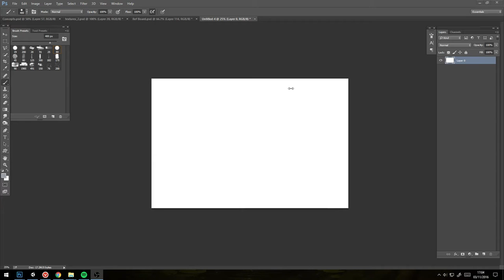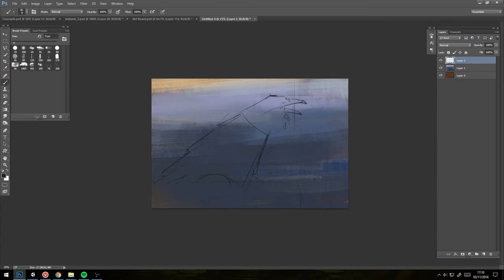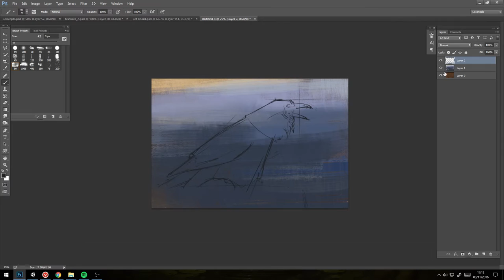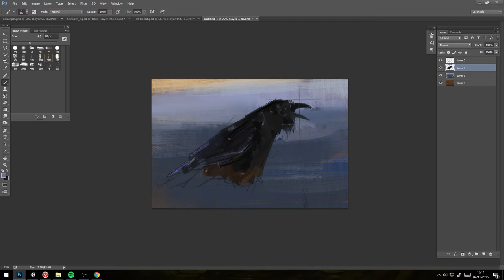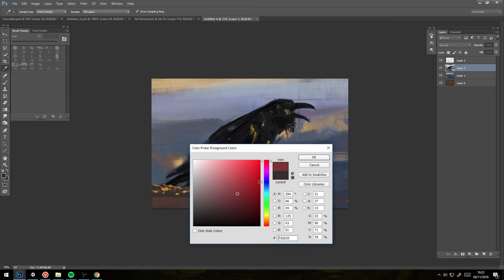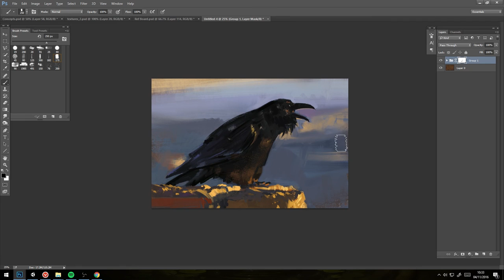Digital Painting - Raven Study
30 minute photo study I started after work and finished in the morning as a warmup. This was sped up 3 times :)